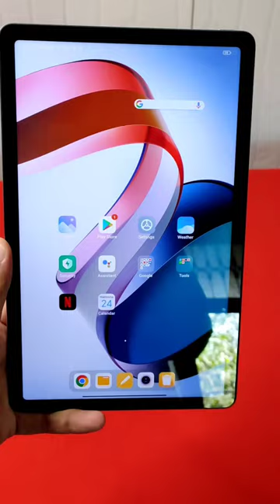Redmi Pad@11700 | Best TAB under 15000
Redmi Pad @13500
Unboxing the brand new Redmipad, a budget tablet
-10.6-inch TFT LCD Display with 90Hz refresh rate
-Quad speaker setup
-mediatek Helio G99 SOC
-8MP Primary Camera
-8MP Selfie Camera
-8000 mah battery
-android12 with miui skin